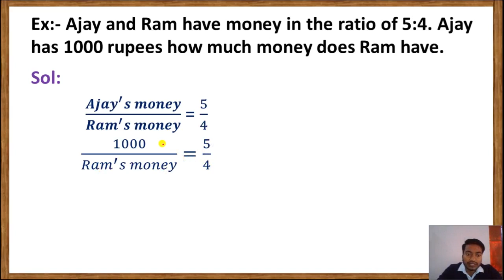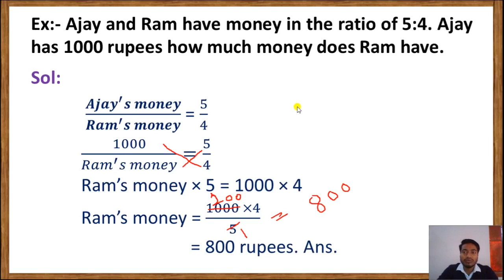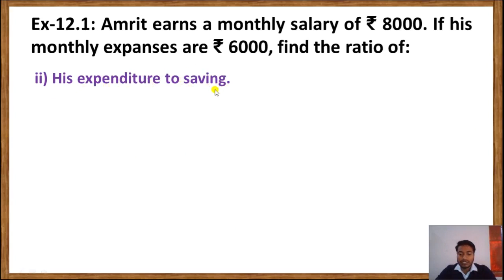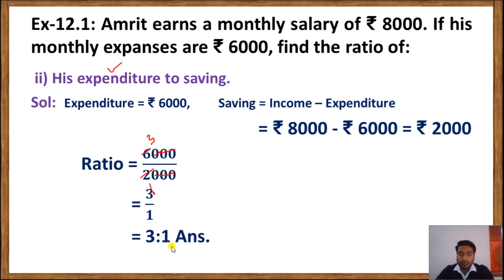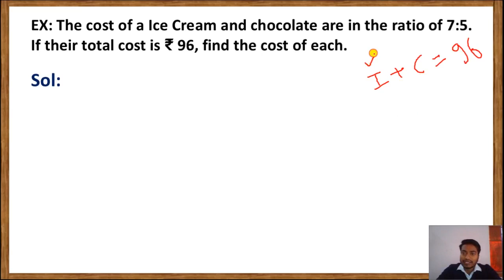28-01-2021||Ratio and Proportion(Part2)||Std-5:Maths